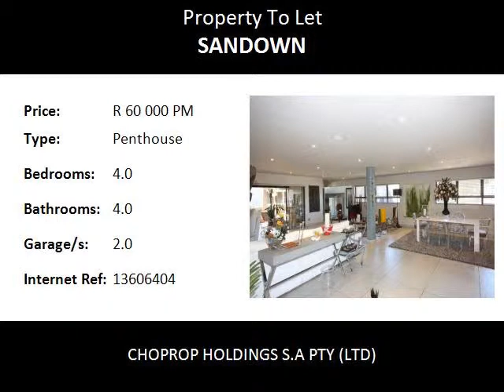4.0 Bedroom Penthouse To Let in Sandown, Sandton, South Africa for ZAR R 60 000 Per Month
Bedrooms: 4.0
Bathrooms: 4.0
Garages: 2.0
Price: R 60 000 Per Month

Property Description:

Sandton Sandown
Penthouse Apartment,4bed,4bath, Fully Furnished, Sandown, Immediately Available.!
This spacious, modern penthouse offers the best in luxurious living in heart of Sandton; it features elegant finishes with Smeg appliances, huge living spaces, and four reception rooms with panorama view of the river from most of rooms. The penthouse has its own private entrance and lift exclusively for residents and visitors, with panorama view of river from most of rooms. This penthouse is for the executive living.

Property Features:-
4 Bedrooms
4.5 bathrooms
1 Study
Kitchen
Scullery
Pantry
Lounge
Patio Lounge
Storage rooms
Alarms
Double Garages
Underfloor heating through out
3 balconies
Walk in closet
Satellite
Intercom
Lift
Laundry
Staff Suite
Entrance reception room

Amenities close by:

Sandton City
Nelson Mandela Square
Investec
Morningside Shopping Centre
The Wedge
Sandown High School
Grayston Prepatory
Sandton Montesorri
Rissik Business School
Varsity College